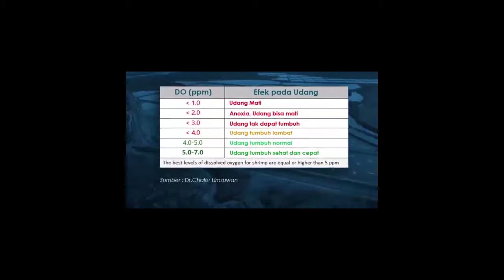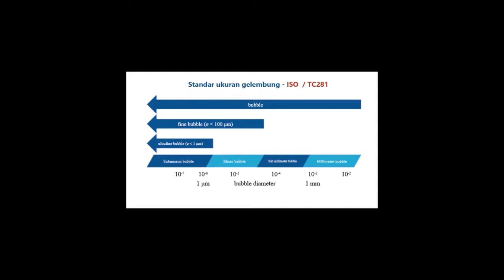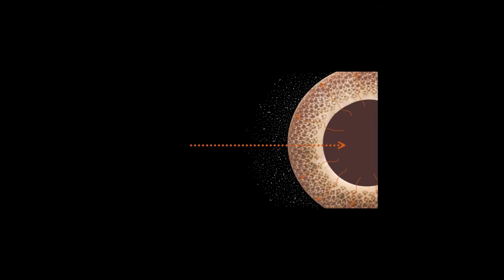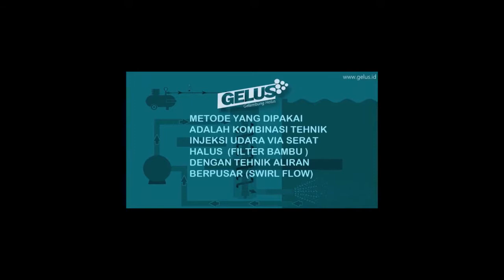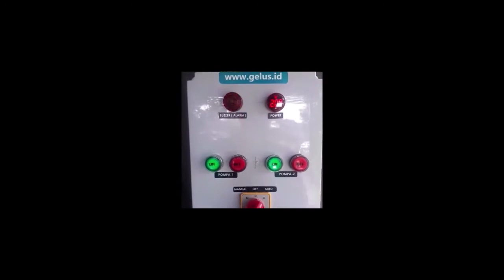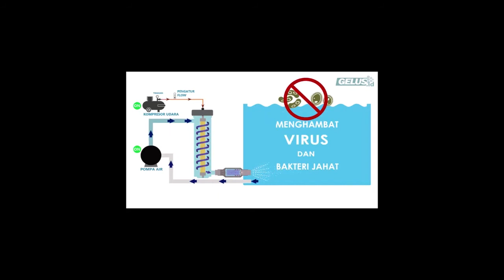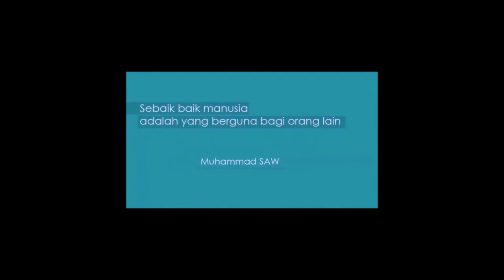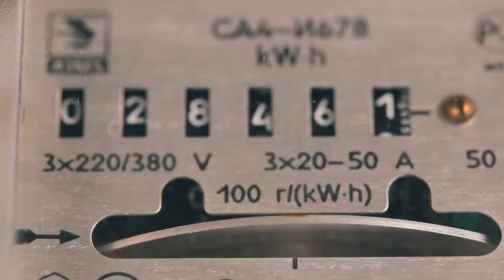INOVASI ANAK BANGSA MENGELOLA TAMBAK UDANG # PROFIT MELIMPAH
materi terkait

Pada Channel ini terdapat beberapa penjelasan :
Power System

Materi kali ini membahas "INOVASI ANAK BANGSA MENGELOLA TAMBAK UDANG"
Materi didapatkan oleh kawan inovator kita Muhamad Dian Saputra Alam